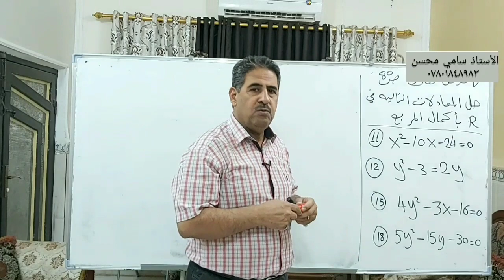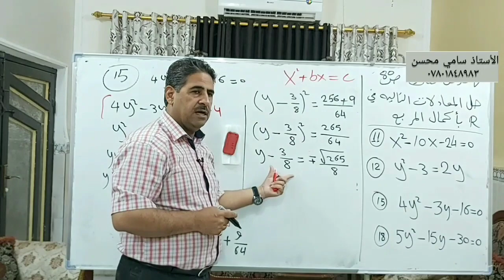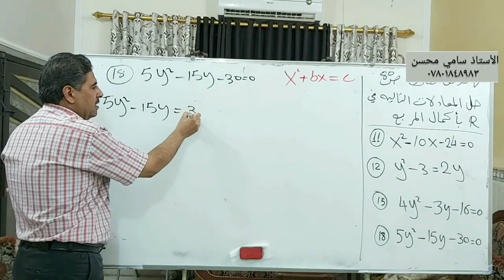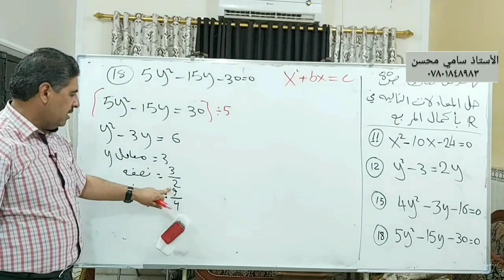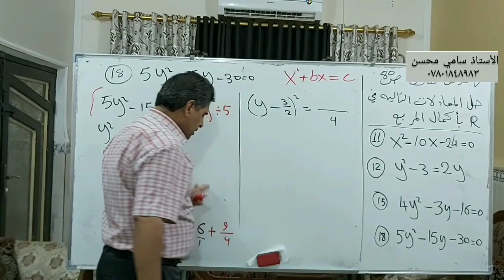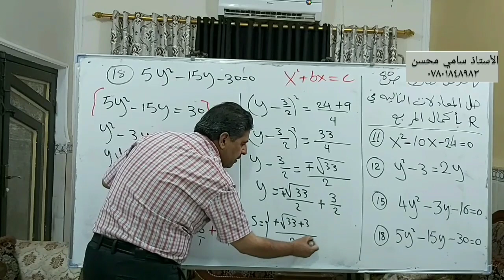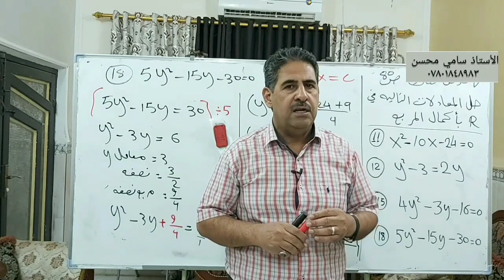رياضيات ثالث متوسط الدرس 55 تأكد من فهمك صفحه ٨٠ حل المعادلات التربيعيه بإكمال المربع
الفصل الثالث  رياضيات ثالث متوسط تأكد من فهمك صفحه ٨٠ حل المعادلات التربيعيه بإكمال المربع